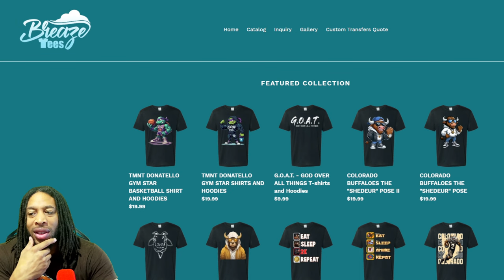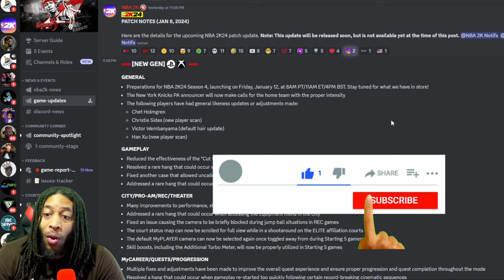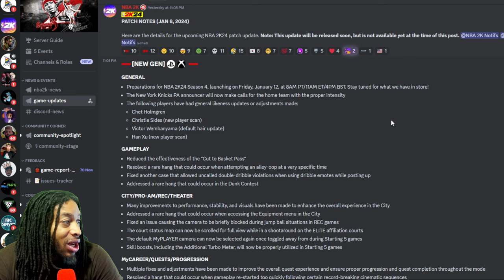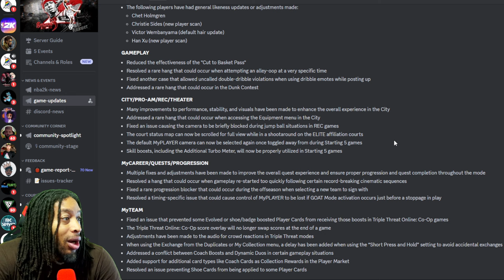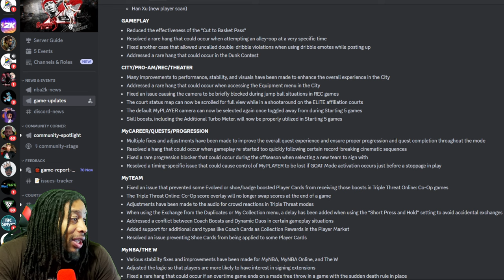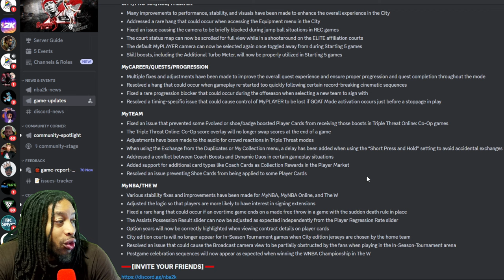BRAND NEW PATCH UPDATE NBA 2K24 TODAY'S PATCH UPDATE FOR SEASON 4 | NBA 2K24 NEWS AND UPDATES